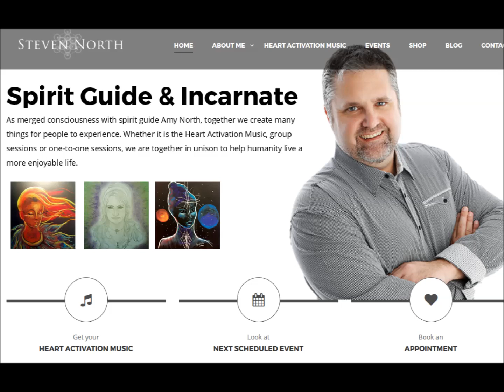THE HILARION CONNECTION©UPDATE - MAY 2019